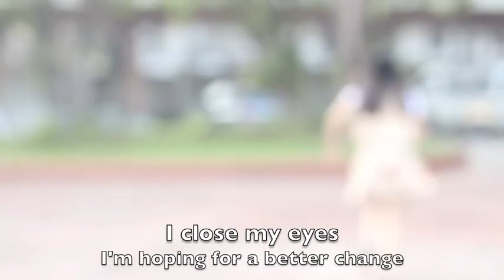Safe by Supreme Queens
Supreme Queens is an all-female student band of IV-Holy Rosary (Dominican College-San Juan).  This is an originally composed song about the Adolescent and Anti-Life Issues for their Performance Task in Values.